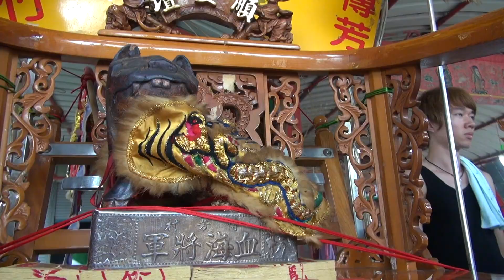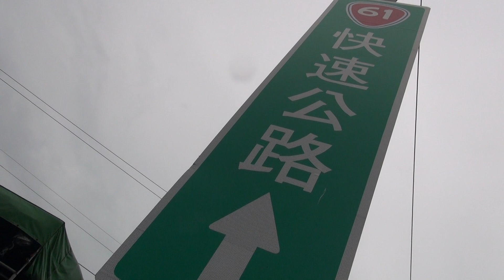義竹順安壇范府千歲往南鯤鯓代天府進香片頭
義竹順安壇
范府千歲往南鯤鯓代天府進香大典
暨斗母元君福德二爺開光入神大典